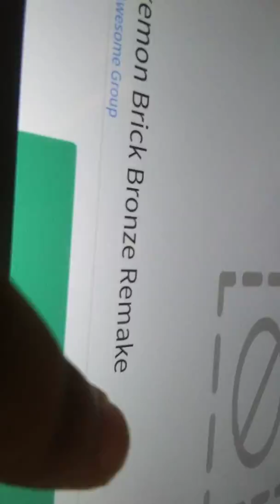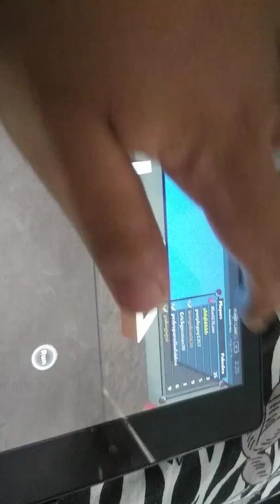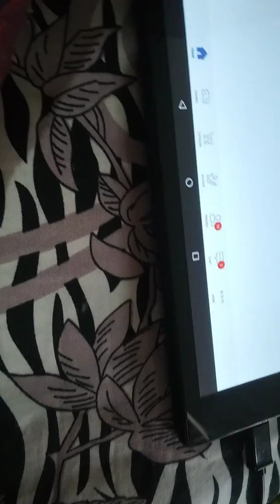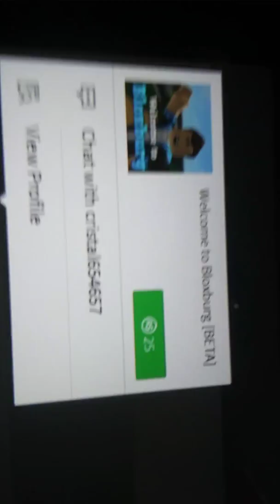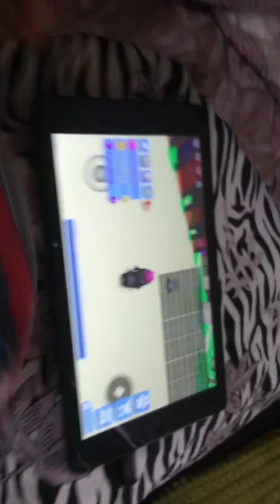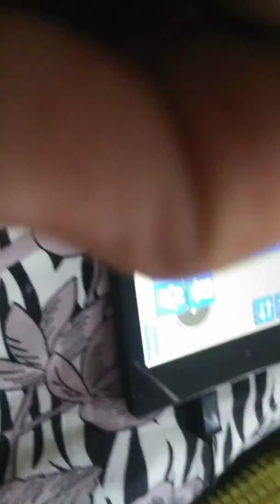Nok nom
Yojguodh